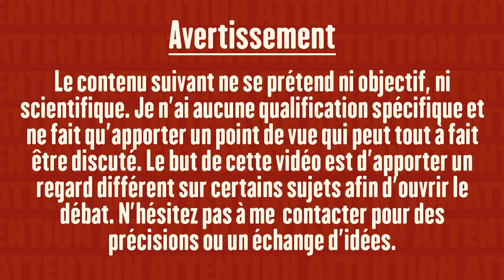MDP #01 - Démocratie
N'hésitez pas à me contacter si vous souhaitez des précisions, des sources, corriger certains détails, ou simplement discuter...

Musique de fond : Lazy Peasy